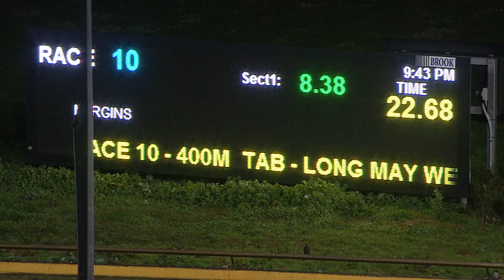WGL TUE 07 JUL 20 R10